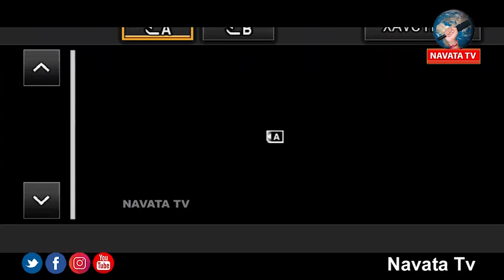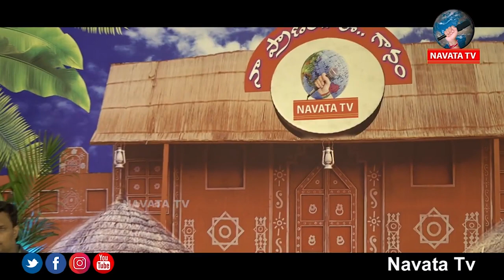Naa Pranam Ee Ganam" Program Full Episode On Navata tv channel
Hey guys!